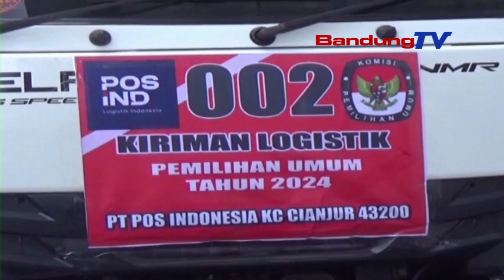KPU CIANJUR MIMITI NGADISTRIBUSIKEUN LOGISTIK PEMILU KA PASISIAN